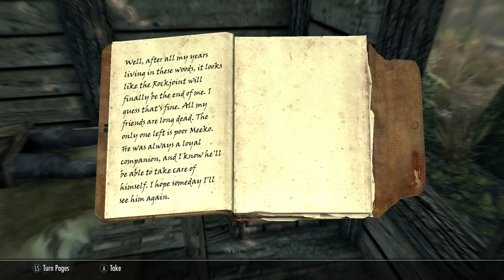Skyrim - Part 58 - A Firm Grip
Skyrim continues, as we head into a rival vampire's lair, and discover just how hilarious the Vampire Grip power is...

This video has been re-uploaded due to an audio desync on the original version caused by a YouTube bug.

Mods used;